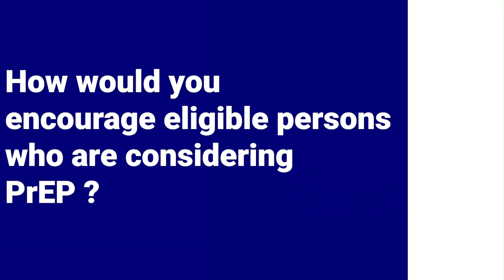PrEP Talk - Dr. Garry Conille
In acknowledging UN Day 2020, we join United Nations Residents Coordinator Garry Conille in sharing some vital information on the value of PrEP as part of a combination prevention package.